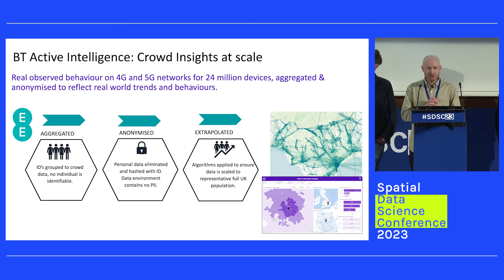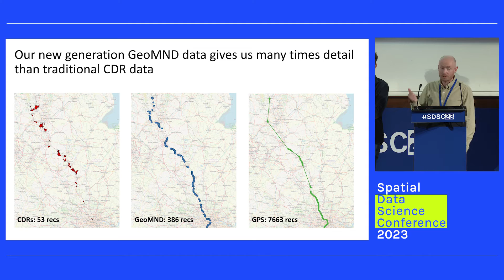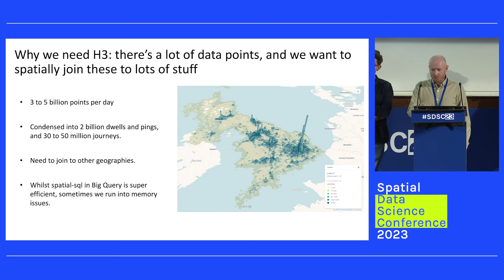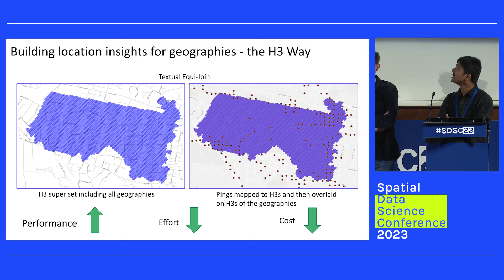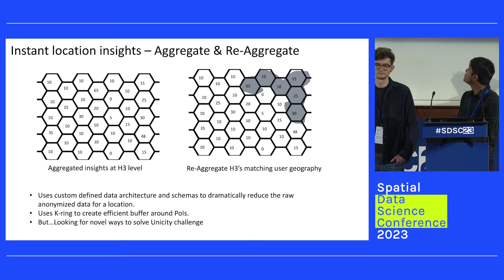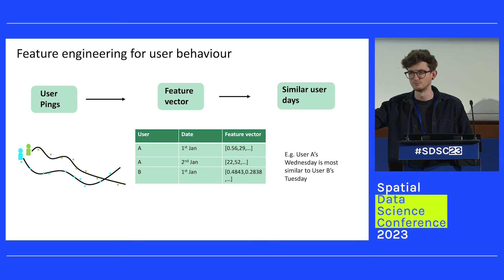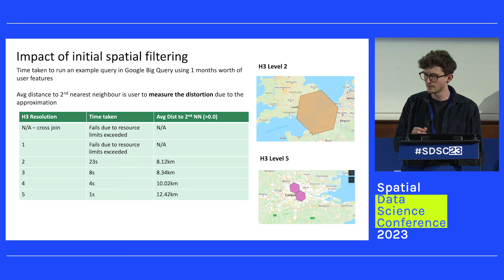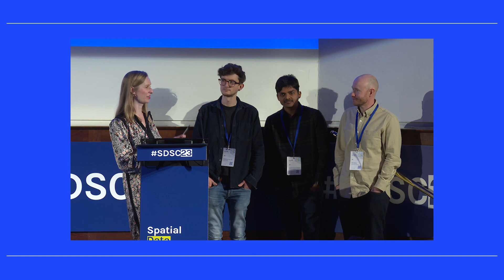Last Night an H3 Saved my Life | T.Rains, M. Garrod, S. Devarajappa | BT Group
Hear from Tim Rains, Geospatial Data Scientist; Matthew Garrod, Data Scientist &
Sachin Devarajappa, Big Data Specialist at BT Group and learn how they leverage the power of h3 to build scalable solutions and faster processing compared to spatial-sql.